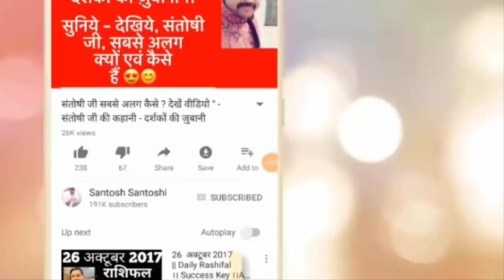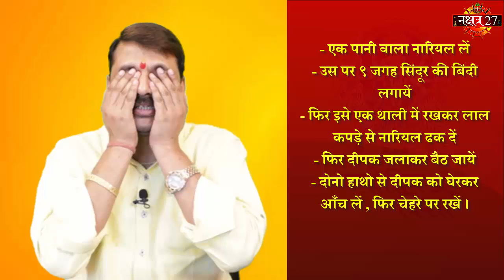17 October |Aaj Ka Rashifal | आज माँ महागौरी से मिलेगा वरदान | Daily Rashifal | SANTOSHIJI